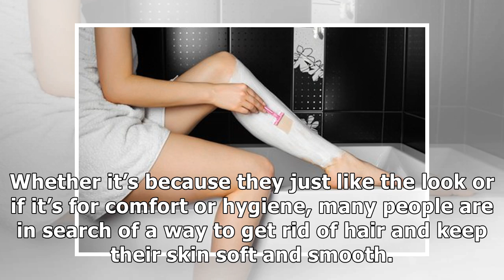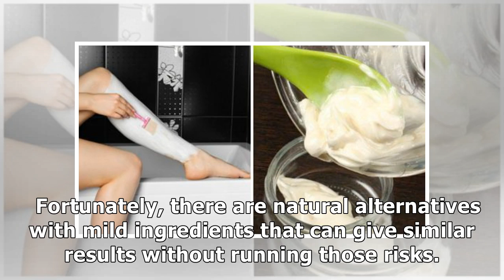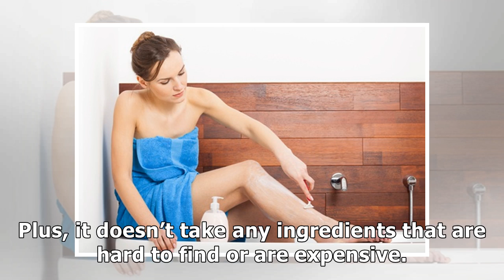Shave without the use of chemicals with this natural shaving cream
Are you looking for a natural shaving cream without all of those harmful side effects? Look no further than this natural shaving cream! The removal of unwanted body hair is one of the most common self...